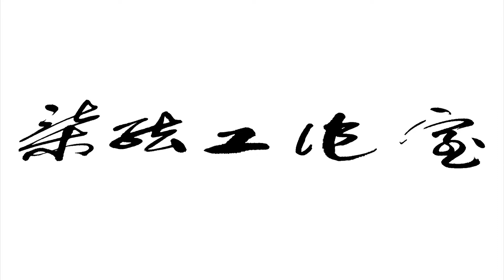S7G Cobra 7's 狂想世界-metal